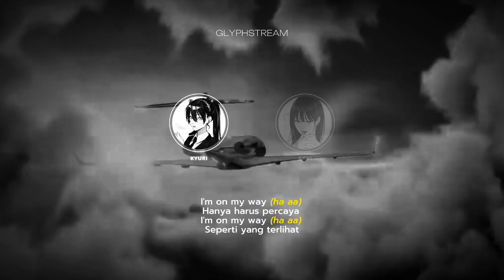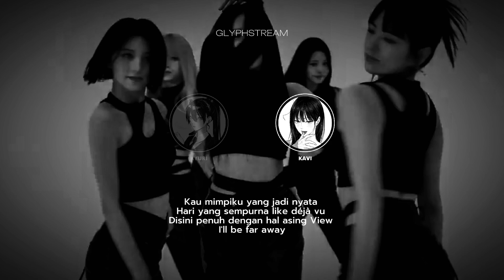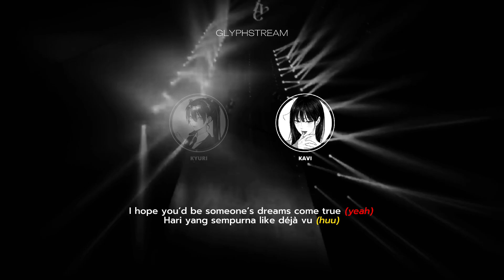IVE 아이브 - I AM Vocal Cover by Glyphstream [Indonesian Version]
Audio Mixing :Det -
Video Editing : Yui -

do not miss our audition chances!
Please do not use harsh words to critique. let's appreciate the singers and let them know how to be better ^